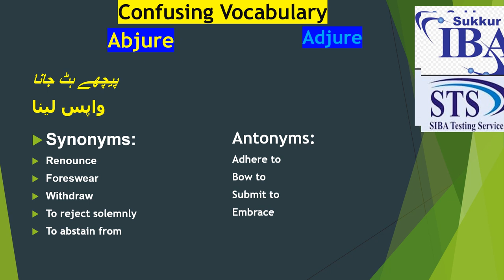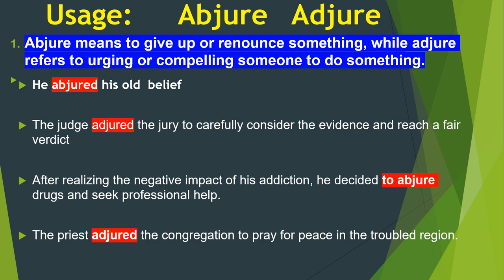CONFUSING VOCABULARY ABJURE ADJURE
Css IBA screening Video for Css Pms ISSB Vocabulary Abjure Adjure detailed explanation